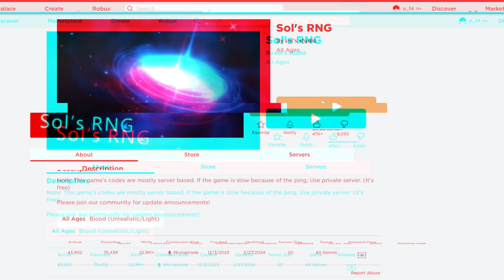I Spent 24HRS Grinding SOLS RNG! *INSANE LUCK RARE AURA*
I decided to find out what the Roblox Sols RNG hype was about! from 0hrs to 24hrs of grinding for the best aura and I BEAT the Odds!

All Sols RNG Aura's
Common
Bleeding
Uncommon Aura
Uncommon
GoodAura
Good
NaturalAura
Natural
Rare Aura
DivinusAura
Divinus
DiaboliAuraNight
Diaboli
CrystalAura
Crystallized
RageAura
Rage
RageHeatedAura
Rage : Heated
GlacierAuraNight
Glacier
PermafrostAura
Permafrost
WindAura
Wind
RubyAura
Ruby
GildedAura
Gilded
JackpotAura
Jackpot
PreciousAura
Precious
MagneticAura
Magnetic
sidereumAura
Sidereum
FlushedAuraNight
:Flushed:
FlushedLobotomyAura
:Flushed: Lobotomy
Undead
StormalAuraNight
Stormal
AquaticAura
Aquatic
NautilusAuraNight
Nautilus
ExoticAura
Exotic
CometAura
Comet
LunarAura
Lunar
SolarAuraNight
Solar
UndefinedAuraNight
Undefined
EclipseAuraNight
Eclipse
LunarAura
Lunar
SolarAuraNight
Solar